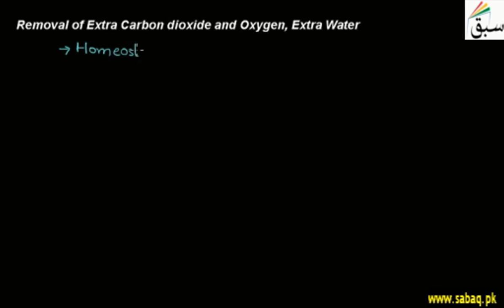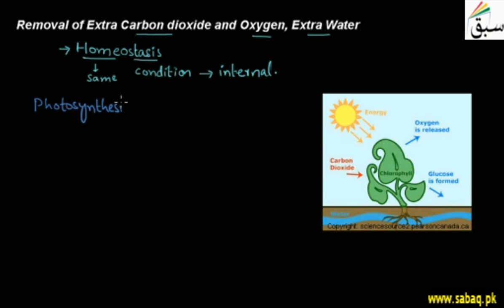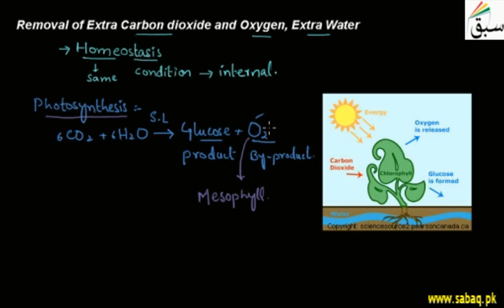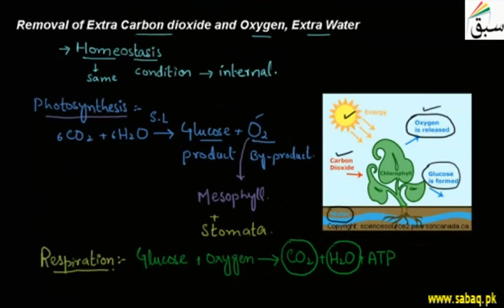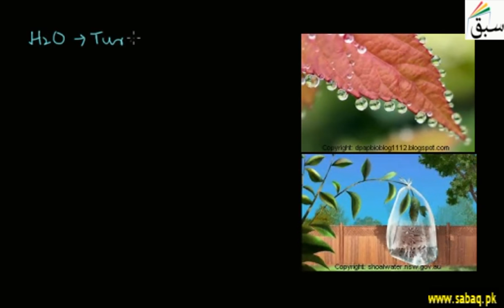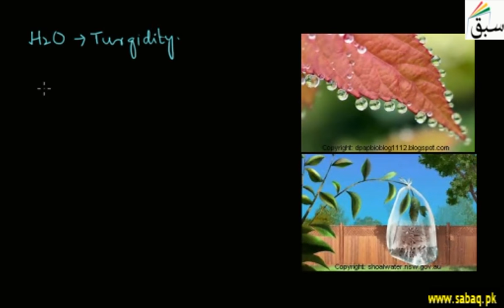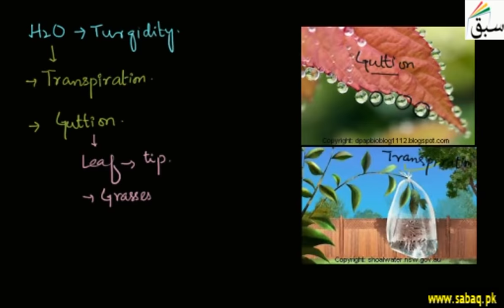Removal of Extra Carbon dioxide and Oxygen, Extra Water, Biology Lecture | Sabaq.pk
Removal of extra carbon dioxide and oxygen, extra water (Homeostasis)
This video is about: Removal of Extra Carbon dioxide and Oxygen, Extra Water. Practice tests and free video lectures for Physics, Chemistry, Biology, Math’s, Computer Science, English & more subjects are also available at Sabaq.pk. So, subscribe to Sabaq.pk/Sabaq Foundation now and get high marks in your exams.

CLASSES WE COVER AT SABAQ.PK / SABAQ FOUNDATION:

1. KG
2. Class 1
3. Class 2
4. Class 3
5. Class 4
6. Class 5
7. Class 6
8. Class 7
9. Class 8
10. Class 9
11. Class 10
12. Class 11
13. Class 12
14. Class 13
15. Class 14
16. MCAT
17. ECAT
18. CSS

BOARDS WE COVER AT SABAQ.PK / SABAQ FOUNDATION:

1. FBISE
2. Sindh Board
3. KP Board
4. Balochistan Board
5. Cambridge

STUDY MATERIAL WE OFFER AT SABAQ.PK / SABAQ FOUNDATION:

1. Physics Lectures
2. Chemistry Lectures
3. Mathematics Lectures
4. Biology Lectures
5. English Lectures
6. General Science Lectures
7. Computer Science Lectures
8. General Math Lectures
9. Accounting Lectures
10. Statistics Lectures
11. Advance Accounting Lectures
12. Cost Accounting Lectures
13. Practice Tests
14. Physics Practical
15. Chemistry Practical